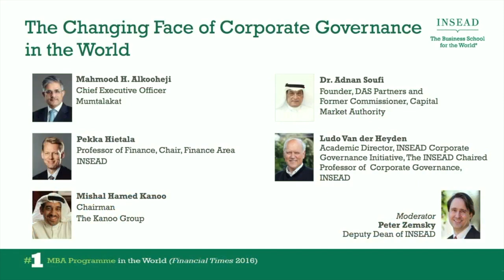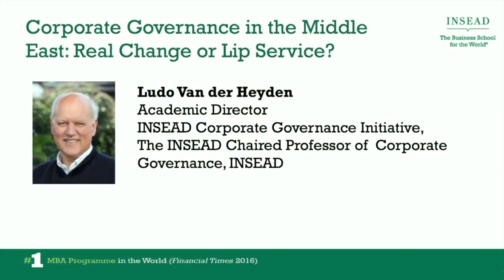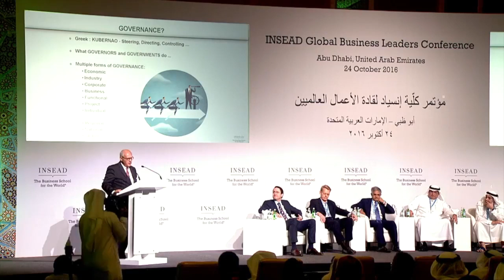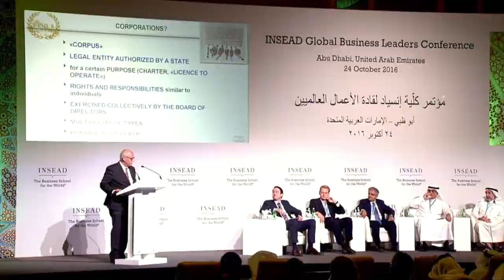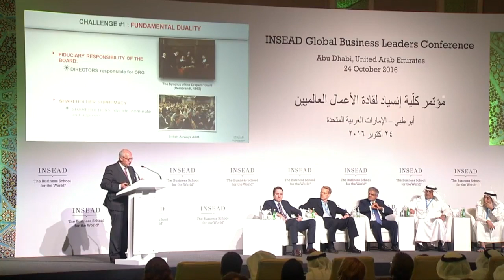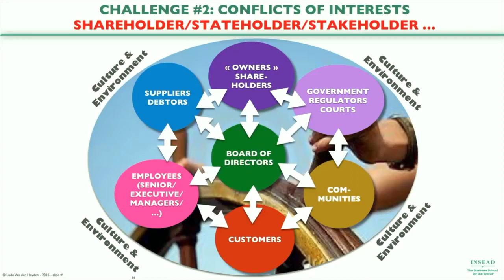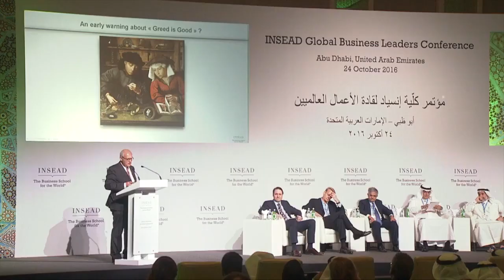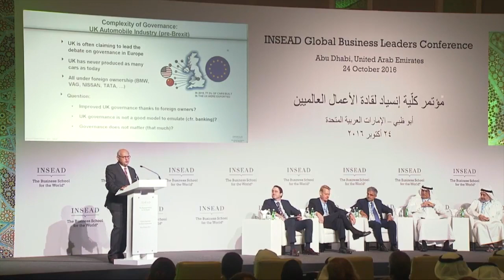Mishal Kanoo delivers keynote speech at INSEAD Global Business Leaders Conference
Mr. Mishal Kanoo (2nd right), Chairman of The Kanoo Group speaks before the leading thinkers and business practitioners around the globe during the 2016 INSEAD Global Business Leaders Conference (GBLC) held in Abu Dhabi.

As a member of the plenary session, Mr. Mishal Kanoo together with Mr. Mahmood H. Alkooheji, Mr. Pekka Hietala, Mr. Ludo Van der Heyden and Dr. Adnan Soufi, discussed the major changes in global governance (moderated by Mr. Peter Zemsky), aimed to answer the basic questions:

“Is governance around the world improving? Where in particular, and how so?”
“What are the expectations might one hold about governance going forward?”